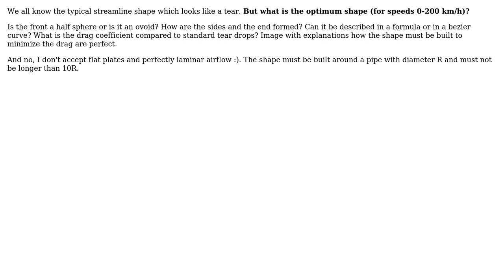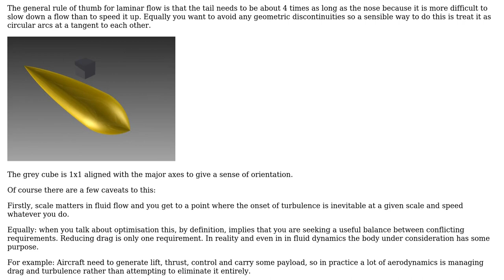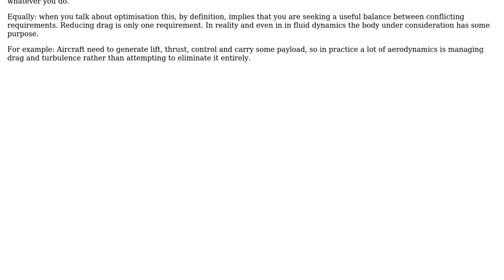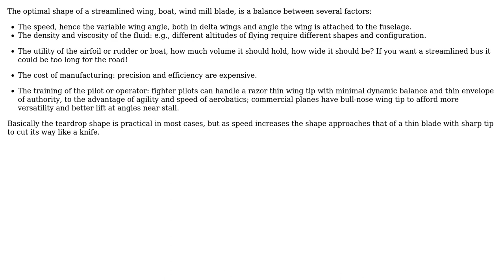What is the optimal streamlined shape? (3 Solutions!!)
What is the optimal streamlined shape?

With thanks & praise to God, and with thanks to the many people who have made this project possible! | Content (except music & images) licensed under CC BY-SA | Music | Images & others | With thanks to user Thorsten S. user Phil Sweet user kamran user feetwet user Chris Johns and the Stack Exchange Network Trademarks are property of their respective owners. You are responsible for your own actions.